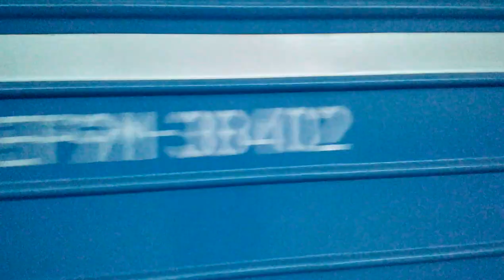"Обзор ЕР9м-384 на першому рейсі рейсі після КЕВРЗ" №6083 Київ-Роток ст. Київ-Пас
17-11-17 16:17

"Обзор ЭР9м-384 на первом рейсе поле КЭВРЗ"  №6083 Киев-Роток ст. Киев-Пасс